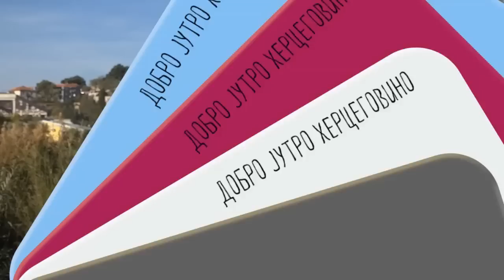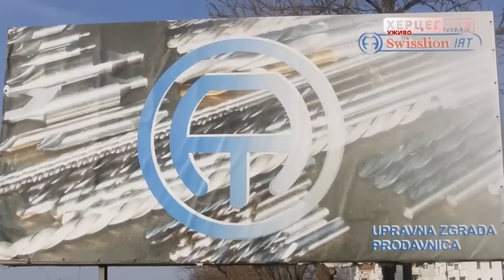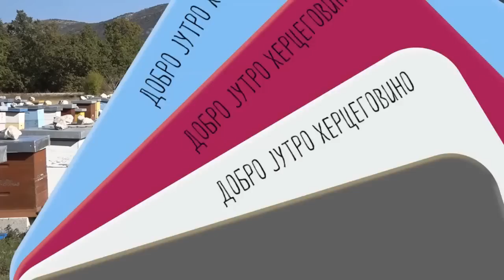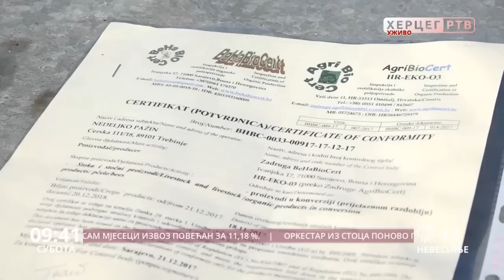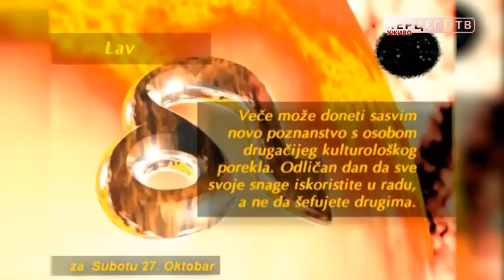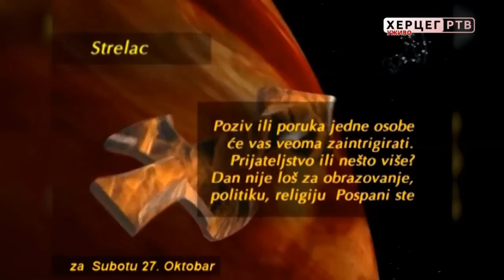Dobro jutro Hercegovino (27.10.2018. godine)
Ovoga jutra u našem studiju razgovarali smo sa Tomislavom Peternekom, bardom jugoslovenske i srpske novinske fotografije, čovjekom čiji su snimci krasili najelitnije svjetske novine. Ni posle 80. rođendana aparat ne ispušta iz ruku. U 64 godine rada stalo je bezbroj anegdota ali i najpotresnijih priča.
Druženje smo upotpunili sa fantastičnim mladim damama. Violeta Kešeljević i Milica Došlo osim petica u dnevniku, uspjeha na takmičenjima, pohađanja kurseva, imaju posebno priznanje - one nemaju ni jedan izostanak sa nastave.

Ugodan ostatak dana žele vam SAM-TEX COMPANY, Butik Stil, Dineco namještaj po mjeri, X express, Apoteke Belladonna - Trebinje, KapitalSoft :: Informatički Studio, Autounion Trebinje, Klub 089, Bar 2000, Lotex, Peron, Trial, TomTailor ft Vogeli, Peko Trebinje.